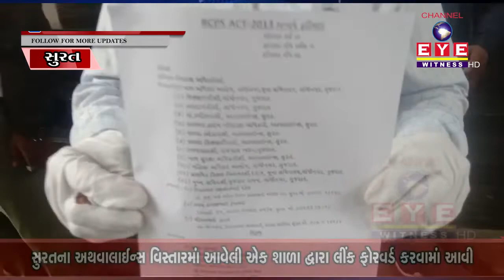NEWS || ગુજરાતના ઓનલાઈન શિક્ષણમાં છબરડો: ચોંકાવનારી ઘટના સામે આવી,જુઓ ન્યુઝ || CHANNEL EYE WITNESS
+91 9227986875